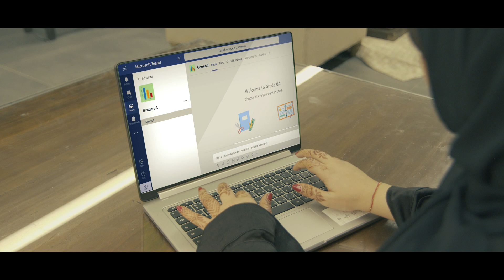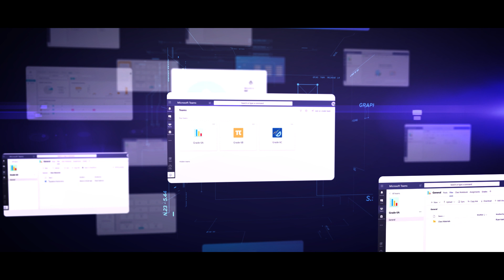Distance Learning by Using The Alef Platform